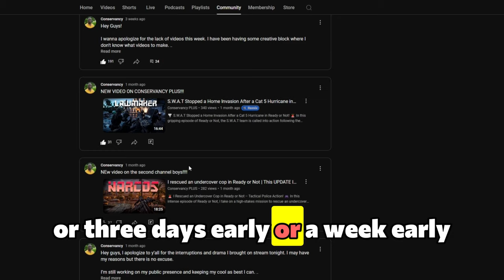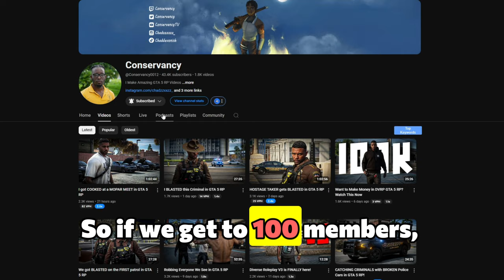Standing on Business in GTA 5 RP